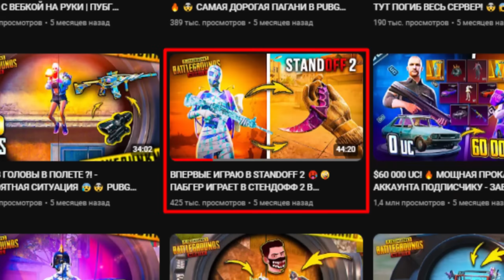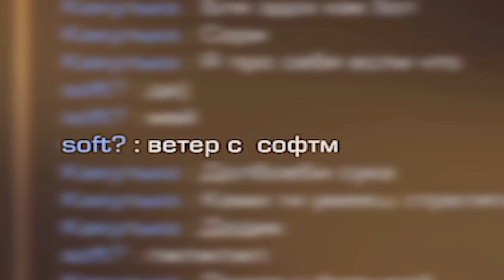Я ВЕРНУЛСЯ В STANDOFF 2 - ИГРА МЕНЯ ЗАСКАМИЛА! 😡🤪 ВЕТРЕЛ В СТЕНДОФФ 2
🔥 НАШ МАГАЗИН UC - покупай UC по выгодным ценам!

КЕКСИК - @KEKSIK77

vetrel ветрел pubg mobile пабг пубг мобайл стрим